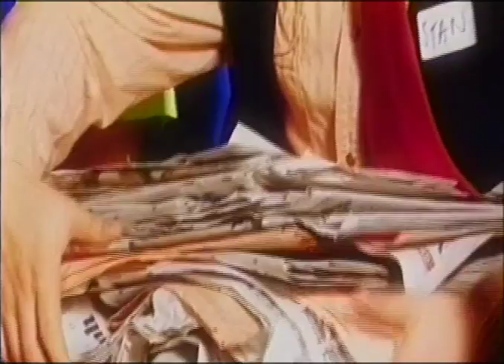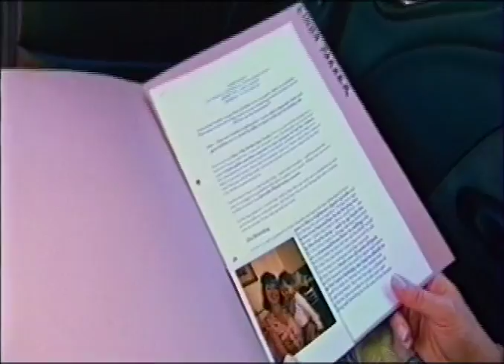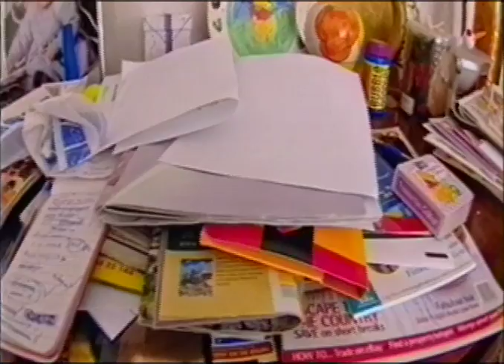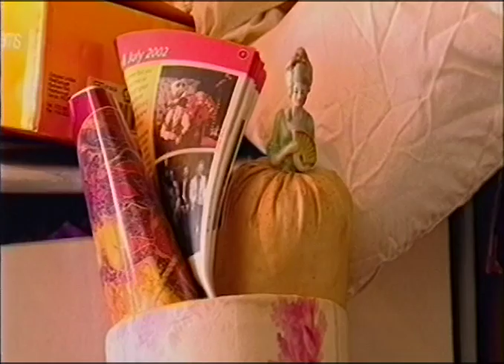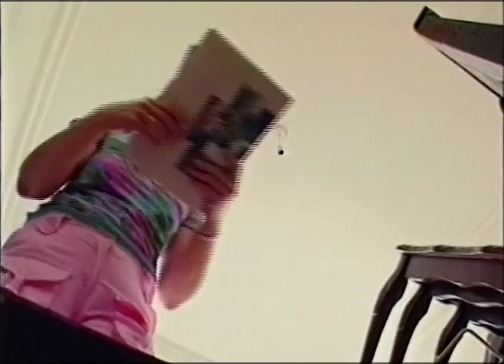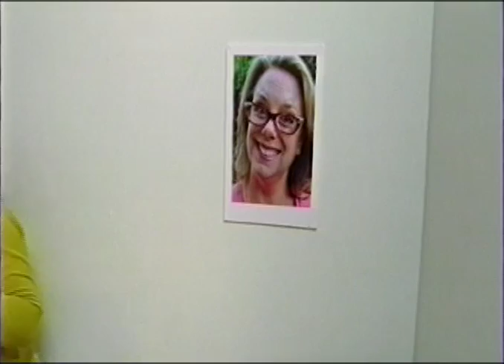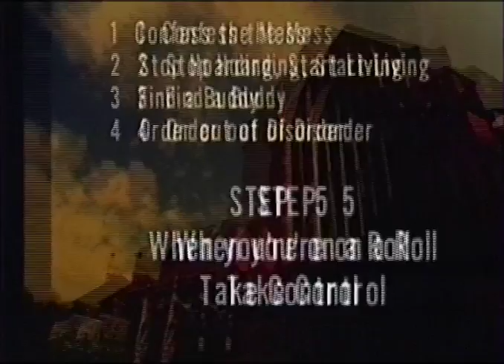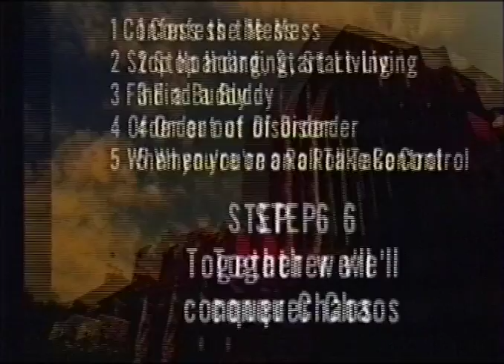Chaos Clinic Ep.07 Home Organizer UK Reality Show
Meg Connell, “The Organized One,” is straightening out the lives of England’s chronically disorganized denizens using wit, wisdom, and a six-step program to achieving streamline success in “The C.H.A.O.S. Clinic,” (Can’t Have Anyone Over Syndrome). The eight-episode series follows Meg into the homes of hopeless hoarders and obsessive shoppers, where her ironic, alternative, comedic, and sometimes even outlandish techniques help clients face the facts of their situations and get organized.

Meg is based in Oakland, California and is a professional estate organizer.